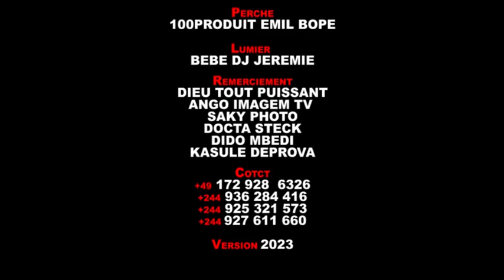NOUVEAU GAG 2023 BATU ZA MIKIE TE: AVEC LEADER 500 GK,JOEL NGEMI,100 PDUITS,EMILE BOPE